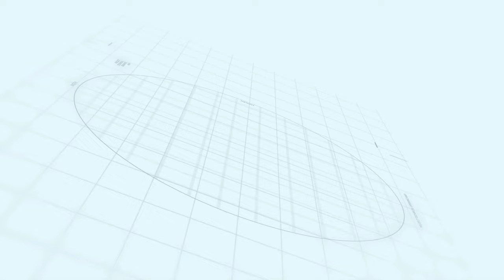New Metro City Kharian Overseas Enclave Sector 2 Visit | Latest Drone View | Makaan Solutions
New Metro City | Makaan Solutions | Rizwan Cheema

new metro city kharian visit
new metro city kharian drone view